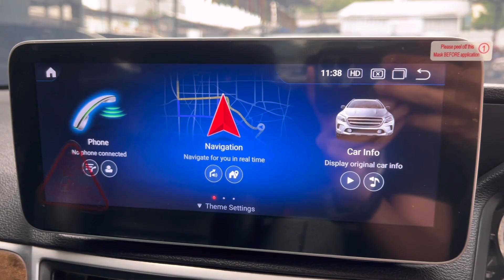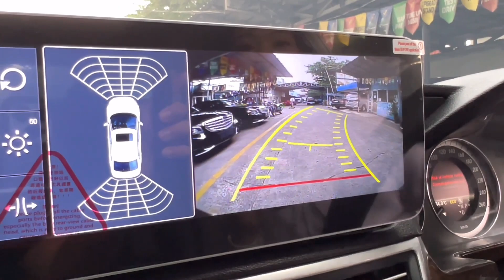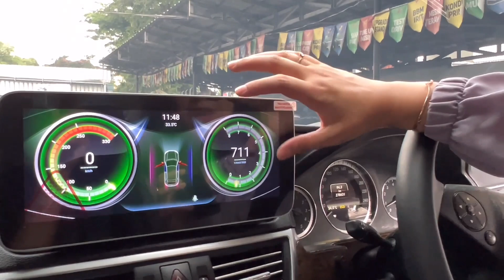MERCY EX SILVERBIRD SIAP DIPINANG MULAI 200 JUTAAN STOK TERAKHIR SIAPA CEPAT DIA DAPAT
PEMBELIAN HUB:
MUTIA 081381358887